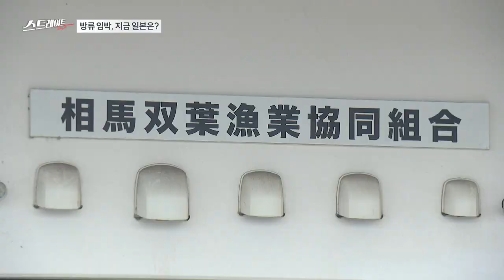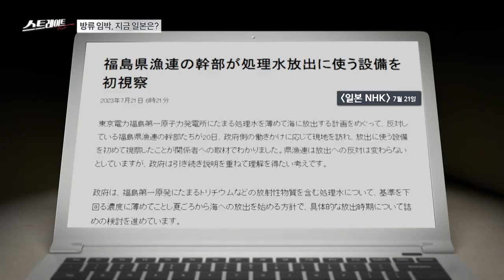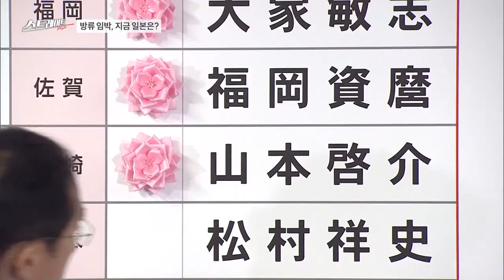방류 임박, 지금 일본은? (1) - 스트레이트 221회 | 골라보는 스트레이트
◇ 방류 임박, 지금 일본은?

 〈과학인가 괴담인가, 오염수의 정치〉
- 후쿠시마 원전 오염수 방류 초읽기. 과학적으로 정말 안전한가? 국제 학술지 오염수 관련 논문 전수 조사 결과는? “괴담 선동” 주장 정치인들 과거 오염수 발언 봤더니.. 입장 바뀐 이유는?